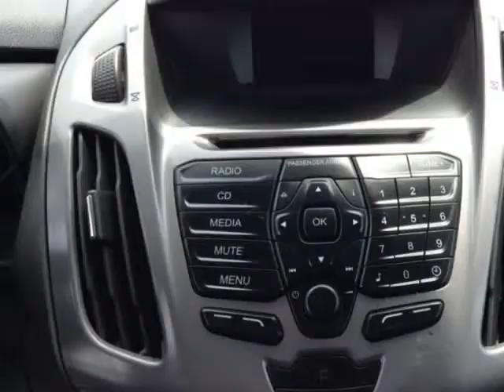2015 Ford Transit Connect LWB XLT (Mobile, Alabama)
SKCO Automotive
7354 Airport Blvd.